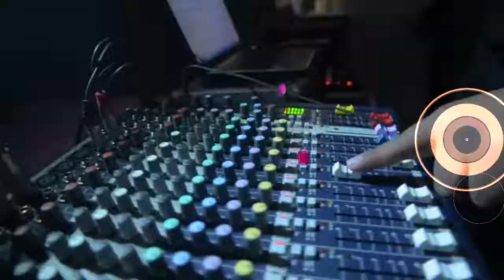FIESTA LATINA RICKY DJ